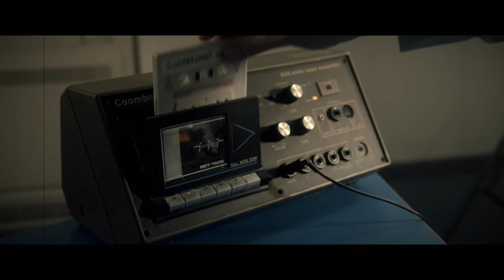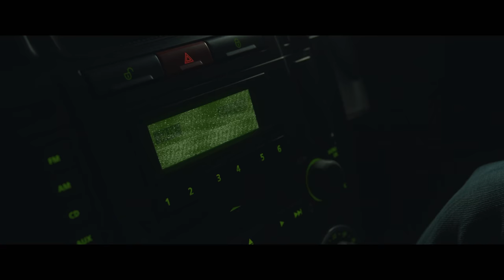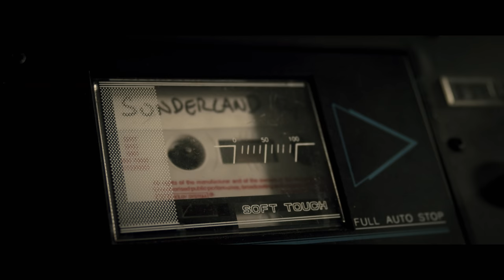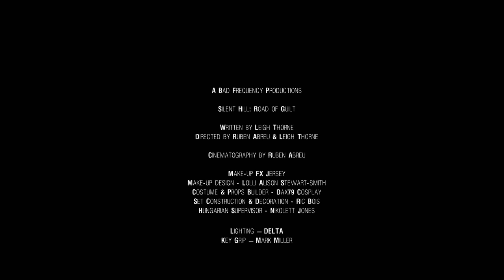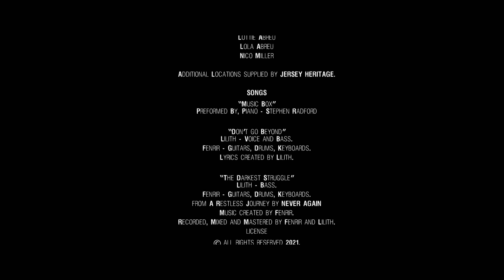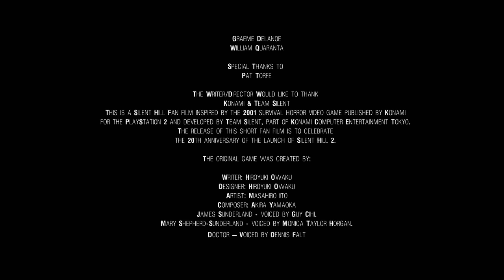Silent Hill: Road of Guilt | Fan Film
Silent Hill: Road of Guilt sees James Sunderland (played by Matt Perkins) recovering an old set of therapy sessions between himself and Dr Finch (played by Leigh Thorne). James then heads to a ley line hotspot where a rift has potentially opened between our realm and the realm of the Otherworld to take care of some “Unfinished Business".

Message from the creators -
This is a fan film created for the 20th Anniversary of Silent Hill 2 (On PS2) to say "Thank You" for bringing Silent Hill alive.

If you wish to help us, please give us a IMDB star rating!

Directed by: Ruben Abreu and Leigh Thorne
Genre: Psychological Horror
Released on: September 24th, 2021
Written by Leigh Thorne AKA Dax79
Cinematography by Ruben Abreu